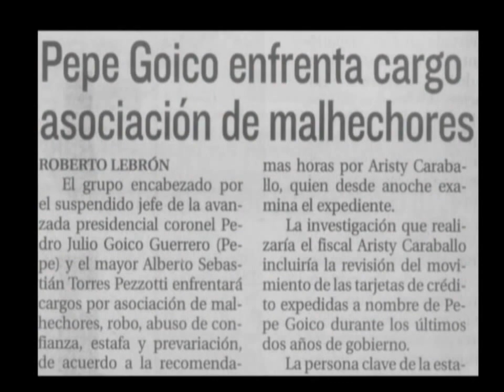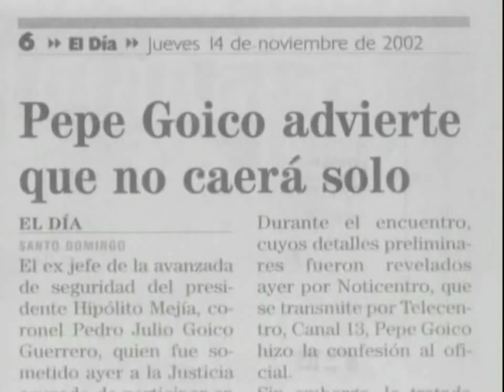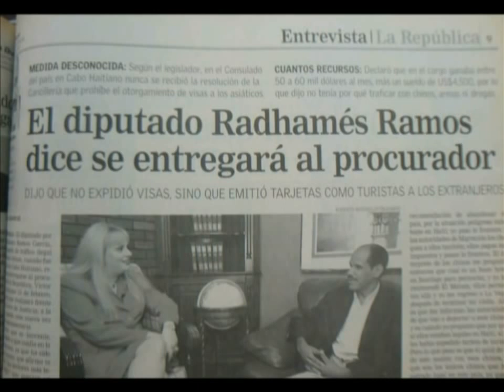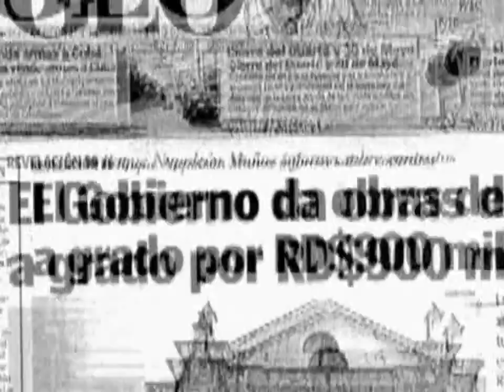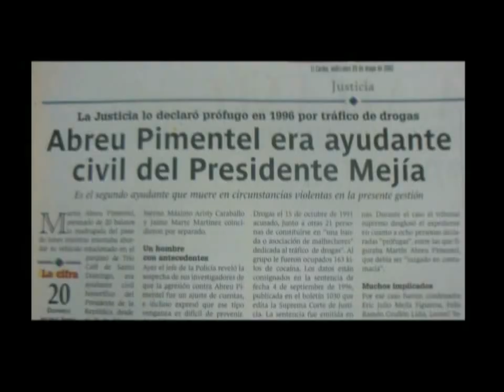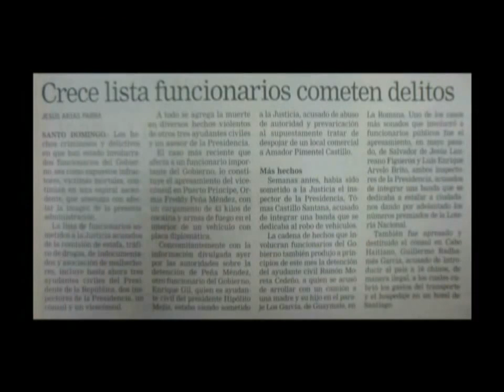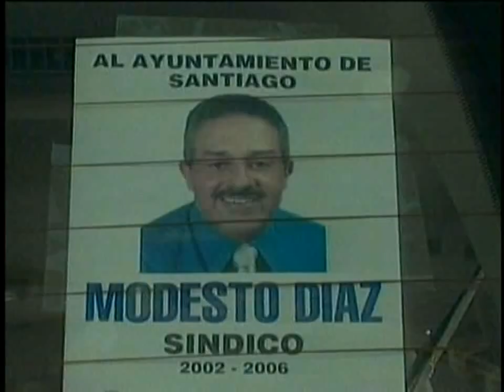Los hombres corruptos del presidente Hipólito Mejía El Peligro de Olvidar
Este video describe los hombres del Presidente Mejía y la manera de operar del presidente ante los corruptos de su gobierno. Una historia repetida año tras Año gobierno tras gobierno...